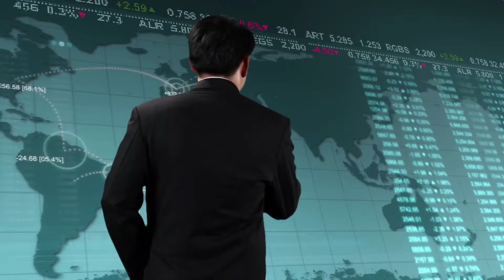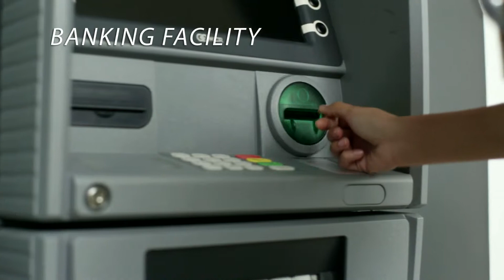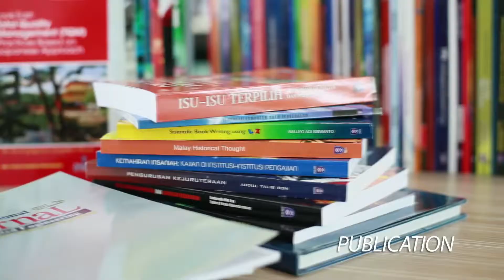3 Minit Korporat 2019